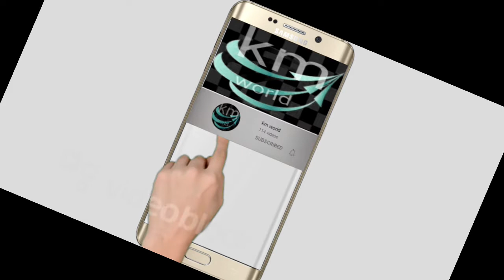grandma's daily workout ||simple exercises for senior citizens||exercise for older adults😊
grandma's daily workout ||simple excercises for senior citizens||exercise for older adults

 visit fb kmworld page

DIY:How to design Kundan stone work on blouse at home without any Stiching and stone lace attachment

DIY:How to design Kundan stone work on blouse at home and where to get kundan stones whole sale